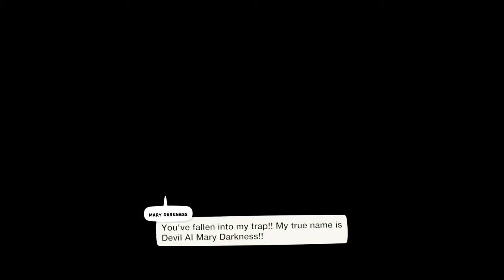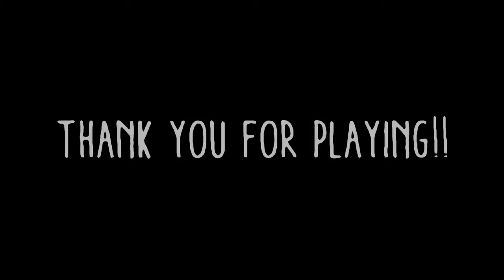LittleBigPlanet 3: [ WoLC1 ] It's my new special planet by Kimuko-0829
SF story platformer level English & Japanese text.